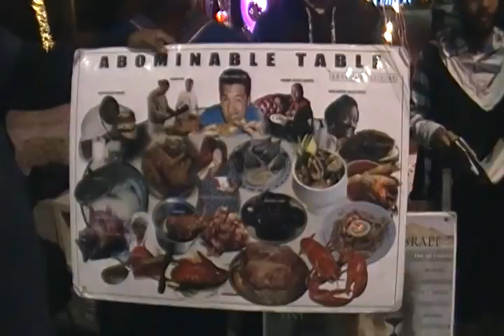KNOWING THE TERROR OF THE LORD WE PERSUADE MEN